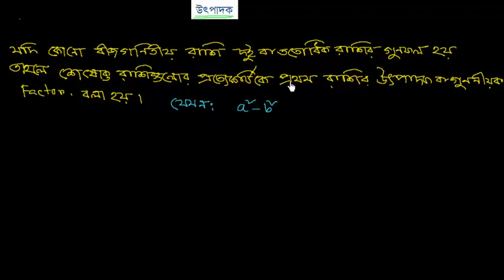উৎপাদক [E-4.3, C-8]